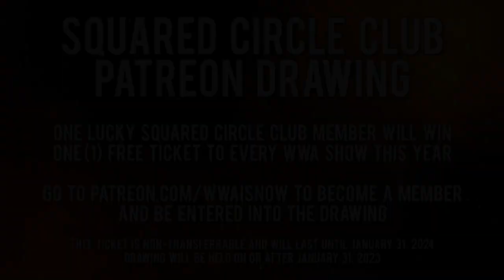Announcing our biggest contest EVER!